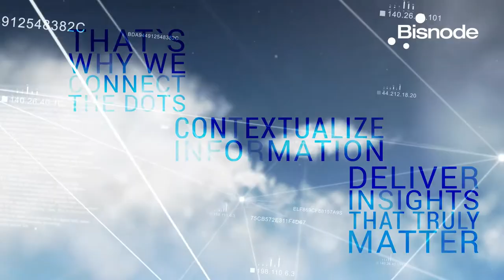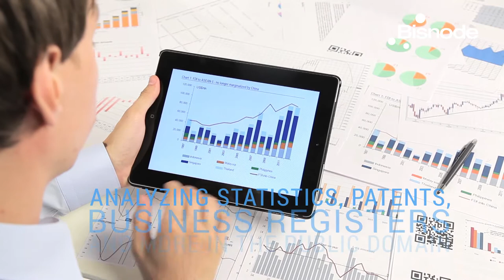Film Bisnode Business Events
Nowe rozwiązanie do monitorowania tysięcy portali internetowych w Polsce pod kątem wydarzeń w firmach działających w Polsce. Zintegruj swój CRM z naszym API już dziś.